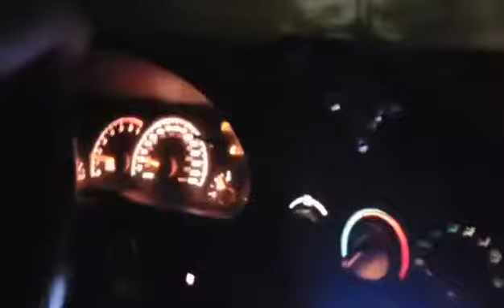lt1 Camaro Z28 tci 3000 stall converter comp cam pull